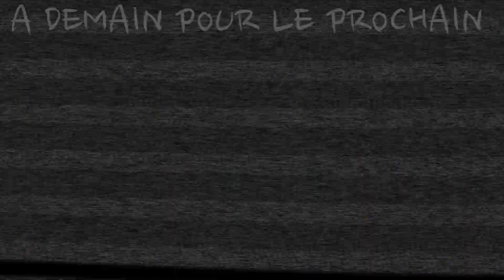Il contrôle son drone par la force de l'esprit ?! | OLYMPICVLOG EPISODE 155